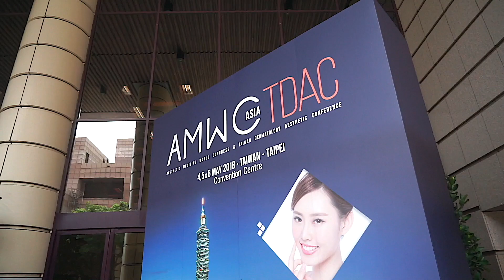林政賢院長在AMWC接受專訪，討論探索皮秒雷射的優勢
探索皮秒雷射與其他皮秒雷射有何不同？可以治療那些皮膚問題？超級鏡片又有什麼優點呢？
您對探索皮秒雷射的所有疑惑❓，林政賢院長在第一屆世界美容醫學高峰會亞洲大會 (AMWC Asia)，接受 Discovery PICO 探索皮秒原廠亞太區策略行銷總監 Chris 專訪影片中為您一一解答↓

延伸閱讀：
探索皮秒雷射 (DISCOVERY PICO)：給肌膚強而有力的溫柔呵護